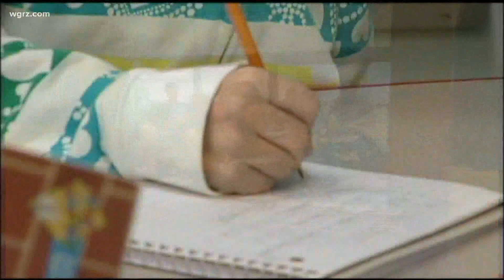Confusion over reopening plan submissions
The governor's office today put out a list of more than 100 districts that have yet to submit reopening plans including 10 from Western New York.